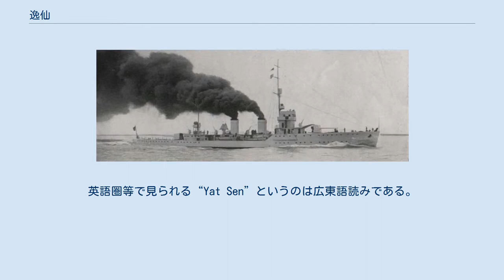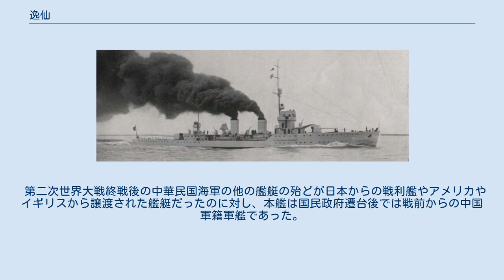逸仙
逸仙（いつせん、繁体字中国語: 逸仙、ピン音：Yi Xian）は、中華民国海軍が日中戦争前に建造した砲艦。
中華民国海軍では軽巡洋艦に類別されていた。
艦名は孫文の字である。
英語圏等で見られる“Yat Sen”というのは広東語読みである。
 1930年代の「逸仙」。
 1931年に上海江南造船廠にて完成した。
1935年には台湾統治40周年を記念して開催された博覧会に招待された福建省主席陳儀を乗せ基隆港へ寄港している。
 1937年に支那事変が勃発、南京の江陰要塞防衛の任に就く。
9月24日に寧海、平海の両艦が空襲で撃沈されると、替わって本艦が旗艦となる。
しかしながら9月25日午前、敵機16機が本艦を攻撃し2機を撃墜したものの、14名の戦死者を出し沈没した。
1938年日本軍が浮揚、5月12日に呉に回航、修理。
この際兵装を日本軍式に改めると共に、船尾楼甲板の増設、音探、電探を装備している。
1939年7月29日雑役船阿多田として兵学校練習船として再就役した。
敗戦後中華民国に返還されるにあたり軍艦への復旧がなされたが、この際に廃艦となる八雲のドイツ製の調度品をのせて1946年7月30日に復旧工事を完了。
8月25日上海にて中華民国へ返還され、旧艦名に復した。
 1949年4月23日に南京で発生した第二艦隊叛乱事件では白旗を掲げ投降したかに見せかけ、後に攻囲を突破し脱出した。
台湾に到着後近海の警備に幾度となく参加。
艦番は「78」であった。
1958年6月1日に除籍、1959年5月19日にスクラップとして売却された。
 第二次世界大戦終戦後の中華民国海軍の他の艦艇の殆どが日本からの戦利艦やアメリカやイギリスから譲渡された艦艇だったのに対し、本艦は国民政府遷台後では戦前からの中国軍籍軍艦であった。